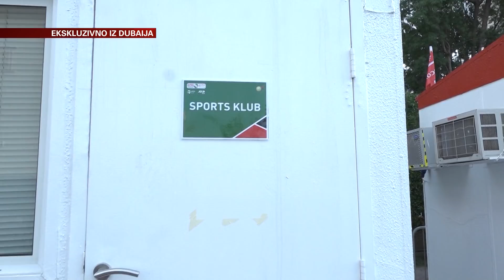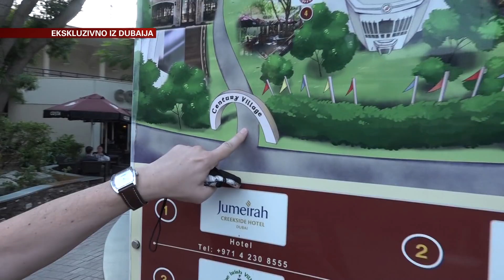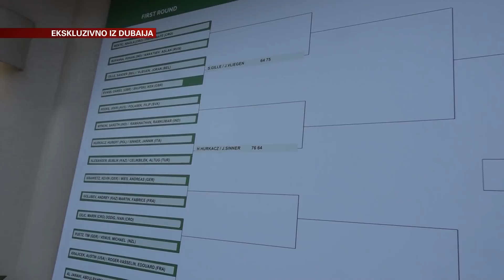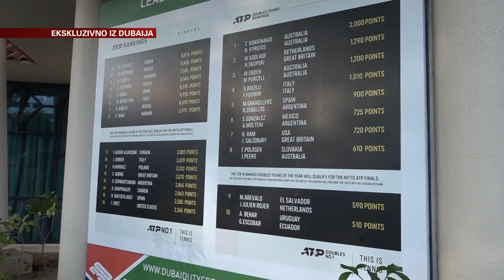Viškova Šetnja po Teniskom Kompleksu u Dubaiju I SPORT KLUB Tenis